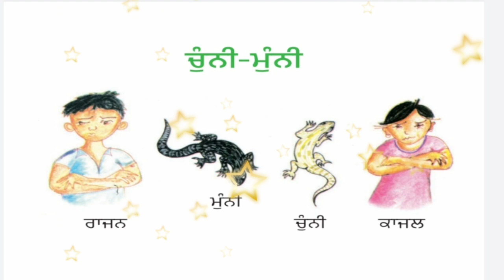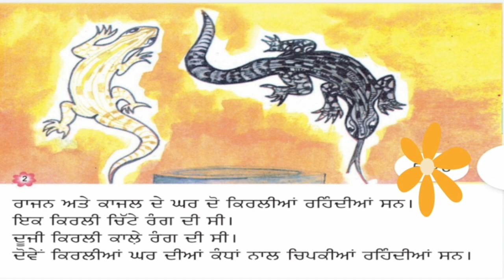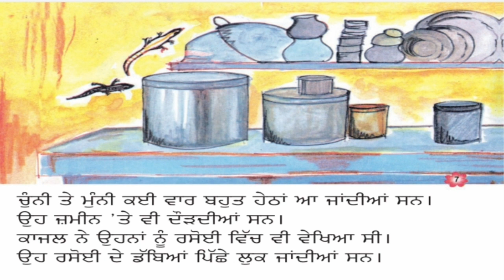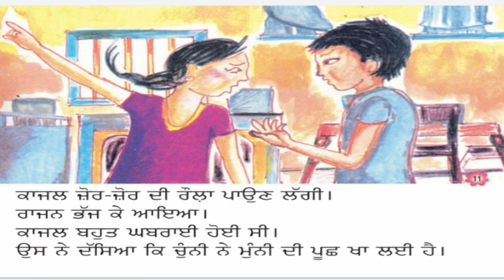Reading Campaign Story -Chunni- Munni ( Group 2)